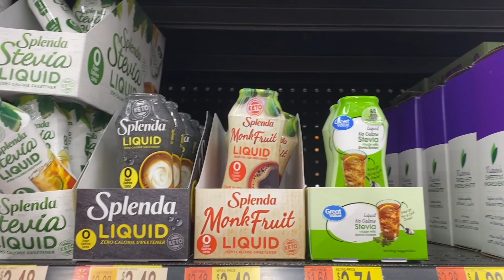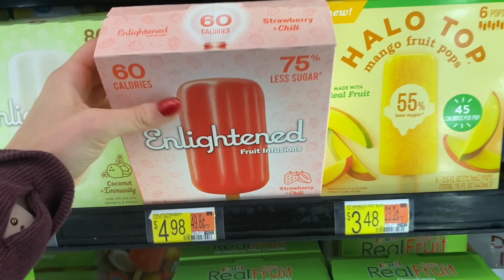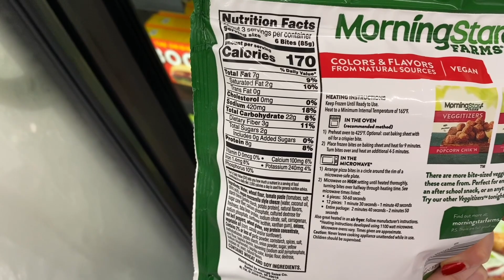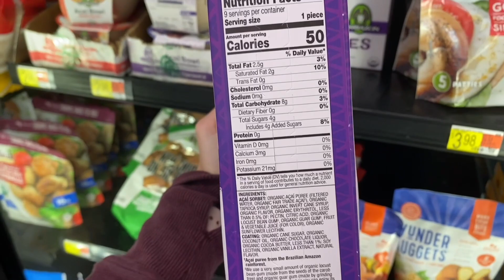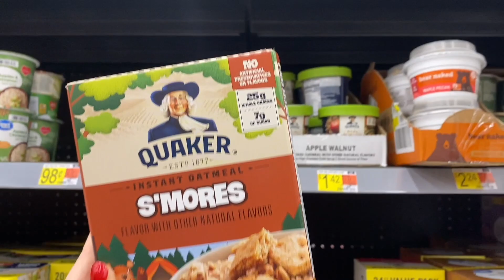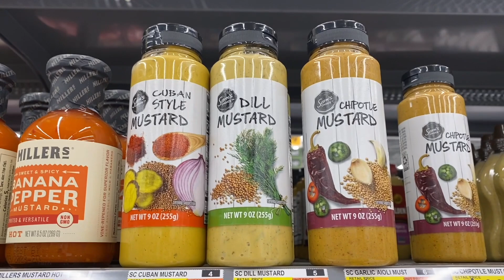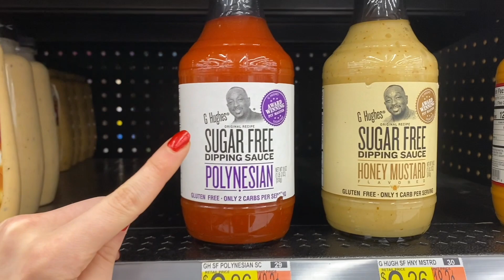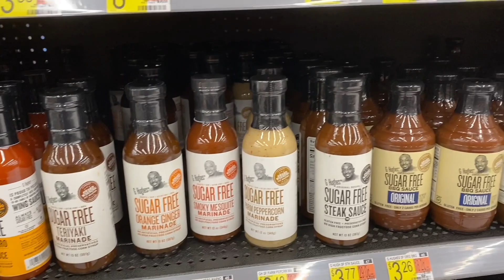MacroFriendly WALMART Food Finds// On a Budget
In this video, I walk you through some of my favorite hidden gem food finds at the one and only WALMART! Sauces, oatmeal, frozen items and more- Walmart is surprisingly home to a lot of unique food items.

Angel Competition Bikinis Code: LEXIEM